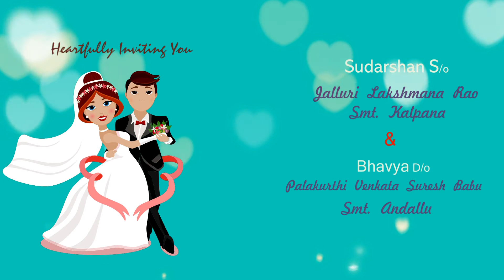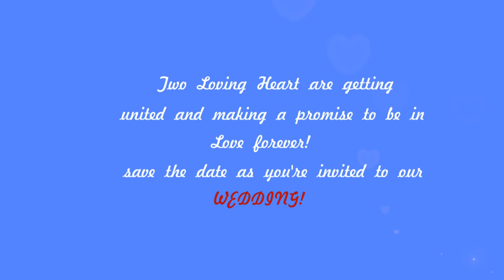Sudarshan weds Bhavya Wedding Invitation II Jalluri's Family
Navya Digital Studios  II  Chinna  II  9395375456